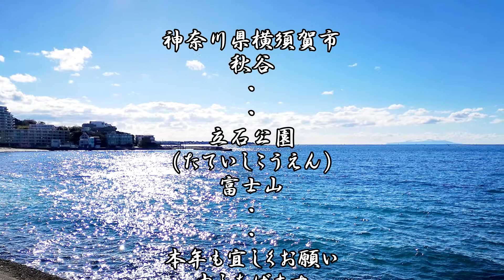２０１９ 1 1 ご挨拶（富士山）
本年も宜しくお願い申し上げます。
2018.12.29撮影